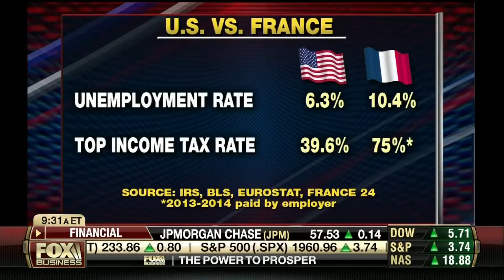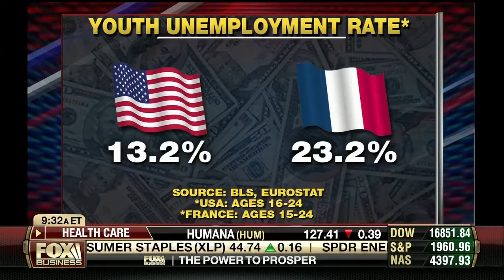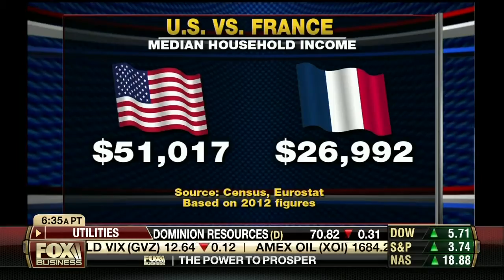Socialism vs Capitalism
YAF spokeswoman Ashley Pratte weighs in on whether or not America is becoming more like France on Eric Bolling's FOX News Show Cashin' In.